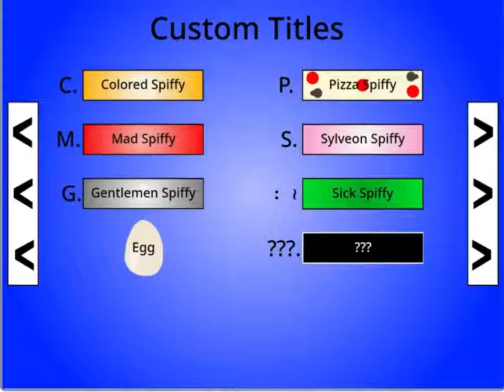Spiffy pictures logo collection compilation